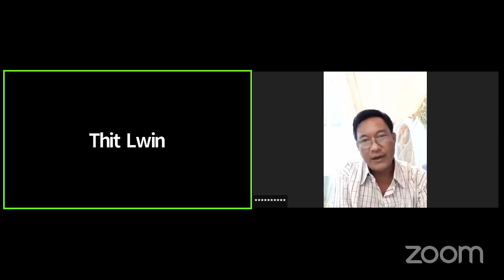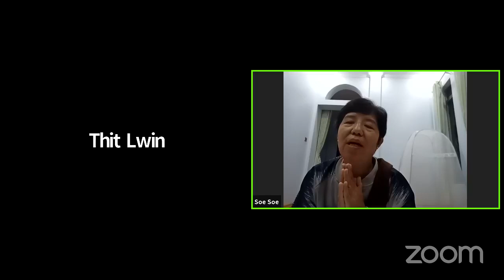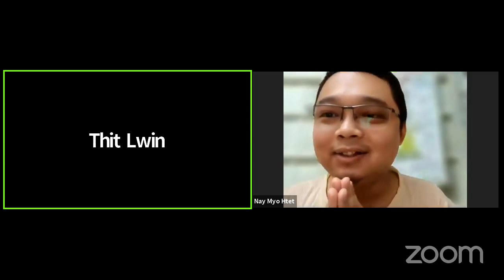021 Sayar Dr. Thit Lwin ဒီနေ့တော့ လိုင်းလည်းကောင်းသလို ဆွေးနွေးချက်တွေကလည်းကောင်းလှပါပေတယ် - 5.10.21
Guided meditation and discussion